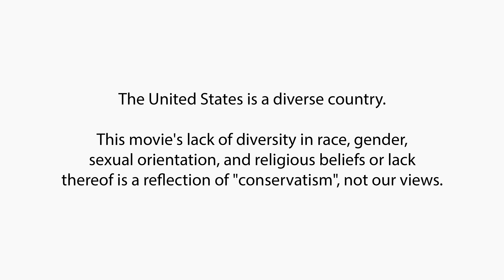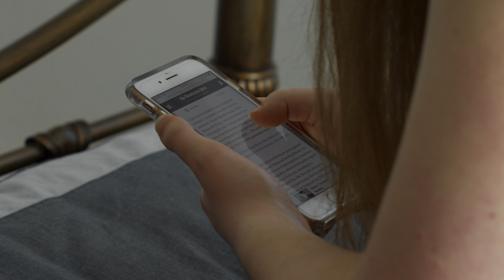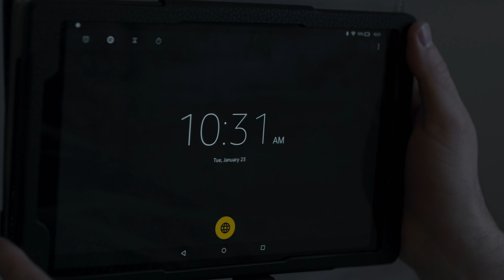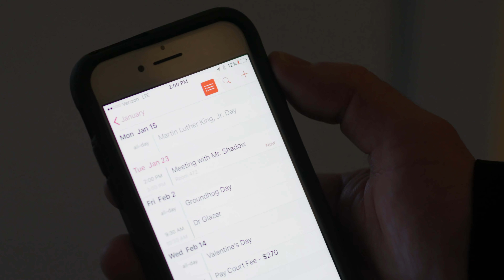Triggers | Full Movie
Triggers is an independently produced movie about the grim and still minimized overlaps of conservative politics and gun violence. This project was a labor of love and conscience and thankfully enjoyed a successful run at indie film festivals winning awards for cast and crew.

A story by Mystery Dinner Studios

Executive Produced by Tony Aaron II and Chris Carthern

Written and Directed by Tony Aaron II

Plot Outline:

An aspiring conservative politician attempts to run for office whilst avoiding dealing with gun violence and personal tragedy in the age of right-wing media. Peter Shaver, a grieving conservative political candidate running for office in Oklahoma, is making his way to an interview where he is expected to respond publicly for the 1st time to personal tragedy & the recent events of gun violence in his hometown. Throughout the day gun violence trauma triggers flashbacks to the recent events that lead to this point in his life & his political campaign.